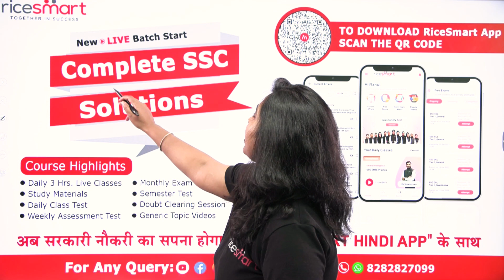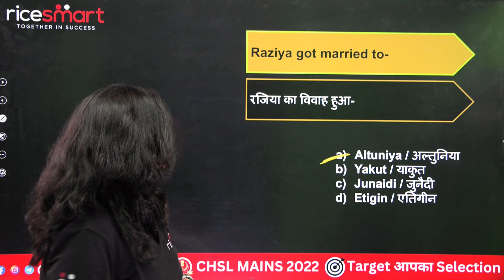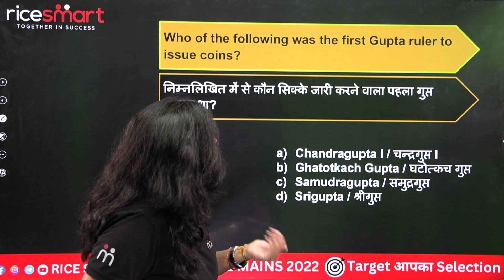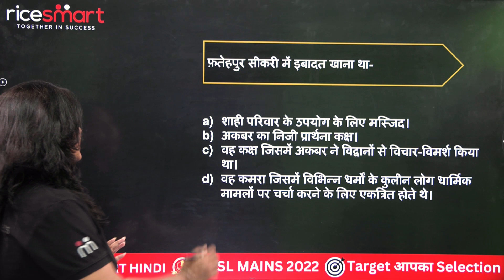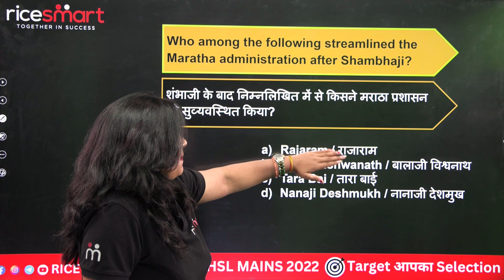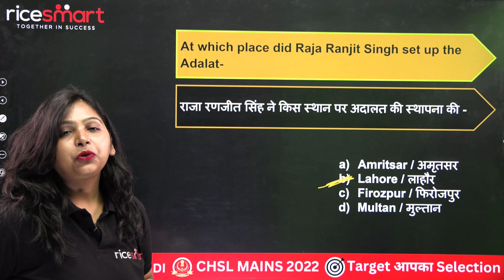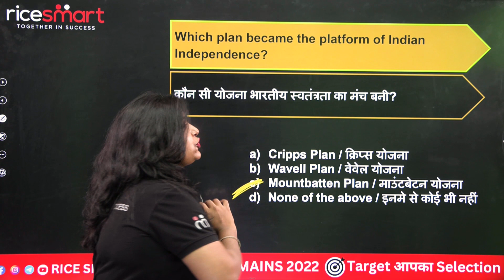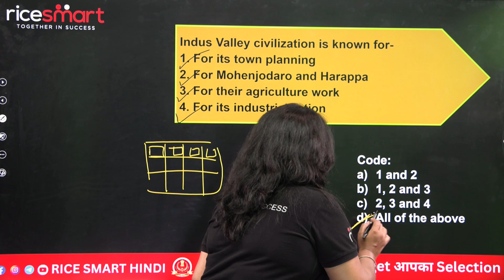Day 50 | SSC CGL 2023 | History Important Questions | By Sonam Ma'am @ricesmarthindi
📢 SSC 2023 YouTube Daily Live Class Schedule💥

👉09.00 AM - Vocab Capsule By Mahima Ma'am
👉10.00 AM - Reasoning & Math For CHSL By Ajay Sir & Shyam Jee Sir
👉12.00 PM - Computer Special By Dheerendra Sir
👉03:00 PM - GK/GS Special By India's Best Team
👉04:00 PM - English Special By Mahima Ma'am
👉05:00 PM - Maths Special By Hansraj Sir
👉06:30 PM - Reasoning Special Shyam Sir
👉07:30 PM - Science Special By Ghanshyam Sir
👉09:30 PM - Static GK By Himanshu Sir

In this video we are going to cover important questions about Indian history. By the end of this video, you will have a good understanding of some of the key events in Indian history for ssc cgl 2023 Under the guidance of Sonam Ma'am.
If you're looking to brush up on your History knowledge, then watch this video and learn from one of the best! By the end of this video, you'll have everything you need to tackle the SSC CGL 2023 History exam with confidence!